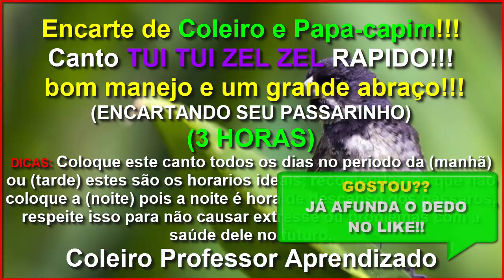Canto TUI TUI ZEL ZEL Rápido para Encarte de COLEIROS e PAPACAPIM de Torneio!!!